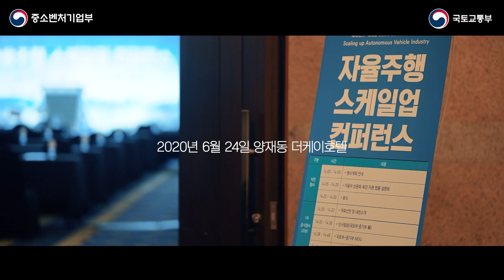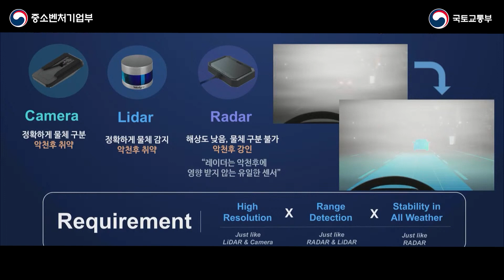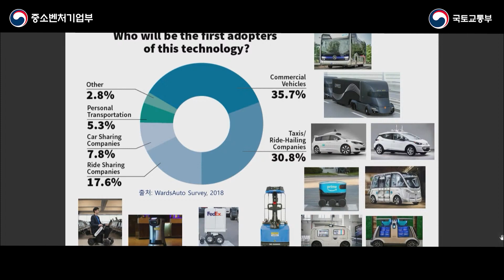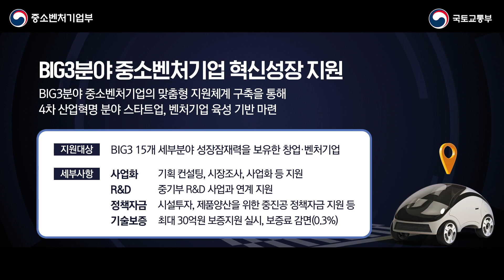자율주행시대 국토부와 함께 [자율주행 스케일업 컨퍼런스]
20년 6월 24일 양재동 더케이호텔에서 중소벤처기업부와 국토교통부는 자율주행 분야의 스케일업 방안을 마련하기 위한 ‘자율주행 스케일업 컨퍼런스’를 공동 개최했다.

이 날 중기부와 국토부는 자율주행 분야 중소·벤처기업 지원을 위한 업무협약을 맺었다.

중기부는 R&D 사업 추진 시 자율주행 관련 분야 기업에 대해 우대조치를 적용하고 사업화를 위한 멘토링, 정책자금 등을 연계할 계획이다.

국토부는 서비스 아이디어 공모전에 중소기업 특화 분야를 신설하고 테스트 베드와 실험시설을 무상 제공할 계획을 밝혔다.